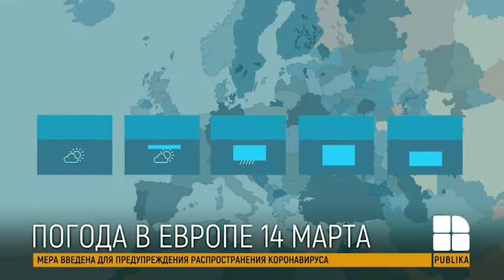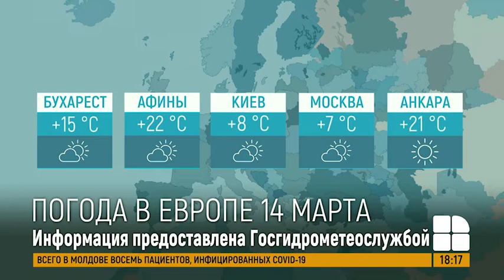Погода на 14 марта: на большей территории страны пройдут дожди